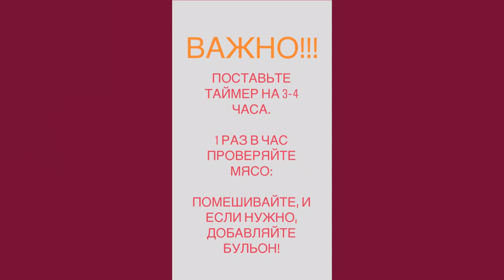Биф Бургиньон! Мишленовский рецепт! Классика французской кухни!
Это легендарное французское блюдо вышло из крестьянских домов Бургундии пару веков назад и дошло до гурманов нашего времени!
Если вы любитель мяса и у вас есть в запасе бутылка особенного красного вина, самое время устроить гастрономический ужин или обед!

Мясо становится мягчайшим благодаря длительному томлению, а вкус настолько особенный, пронизанный ароматами вина, что он никогда не забудется!

Кстати, вечером можно сделать томиться, а на следующий день подавать, очень часто во Франции это делают, потому что на второй день вкус становится еще насыщеннее!

А еще в этом видео вы найдете интересные способы приготовления овощей и грибов, чтобы они сохранили все свои витамины, вкус и структуру!

Ингредиенты самые простые:
Говядина 1 кг (Филе не берите! Мясо должно содержать жировые и жилистые прожилки).
4 средних моркови.
6-10 маленьких луковиц.
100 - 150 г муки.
4-5 зубчиков чеснока.
250 г шампиньонов.
2-3 веточки тимьяна.
Лавровый лист.
Соль перец.
Розмари.
Молодой картофель.
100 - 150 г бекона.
1 бутылка красного вина, сорт Пино нуар или Бургундского красного вина.
30 г сливочного масла.
1 литр говяжьего бульона.
растительное масло, газированная вода.

Приятного аппетита и вдохновения на кухне!

Напоследок, как обычно, мои рекомендации по выбору вина!